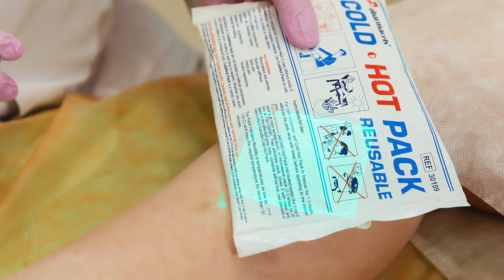Склеротерапия летом, как делать правильно?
Врачи-флебологи центра лазерной хирургии доктора Летуновского рассказывают, как можно устранить варикоз летом без рисков осложнений. Современные методы удаления сеточек, звездочек без синяков и пигментации.